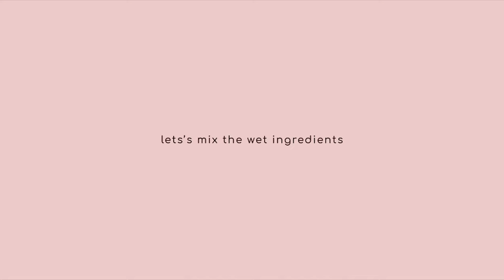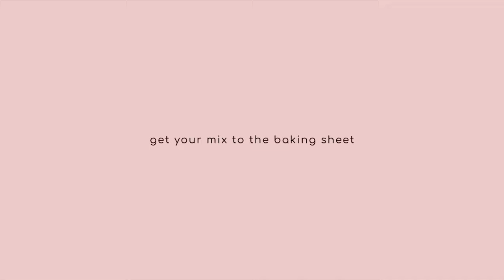D7 Trailer KarinaP